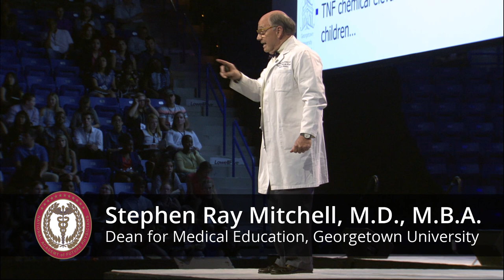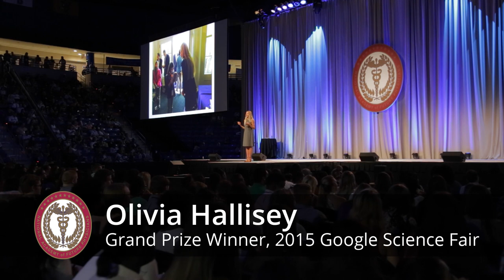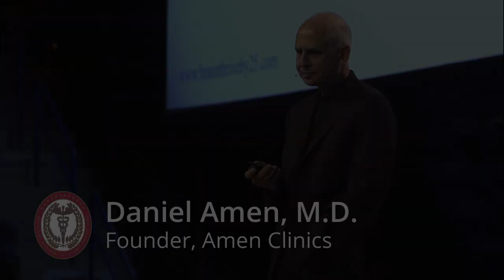The Congress of Future Medical Leaders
The National Academy of Future Physicians and Medical Scientists